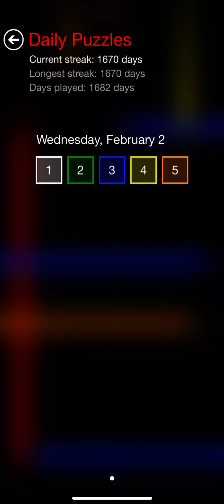Flow Free Daily Puzzle - Wednesday, February 2, 2022